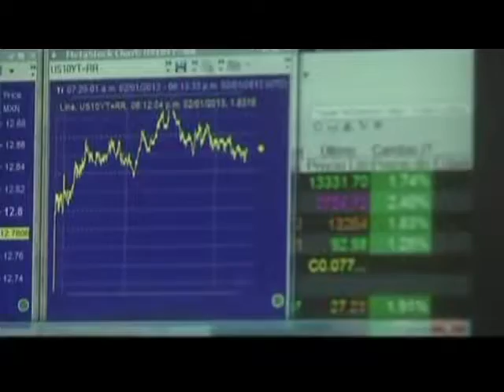BMV premia a UBS Casa de Bolsa. Por ser el Primer Formador de Mercado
La Bolsa Mexicana de Valores entregó un reconocimiento a UBS Casa de Bolsa por ser la primera en inscribirse al programa de Formador de Mercado, además opera el 43 por ciento de las emisoras inscritas en este programa.